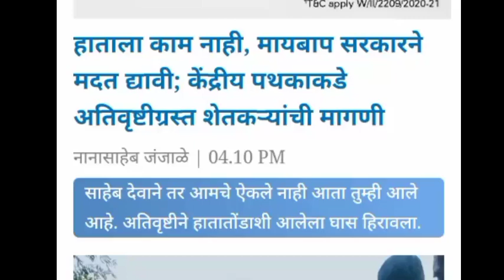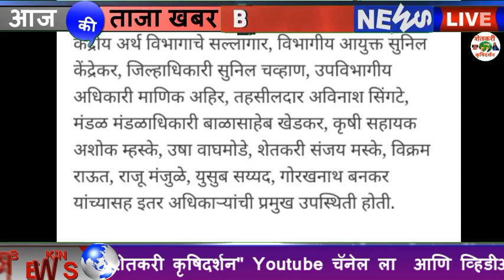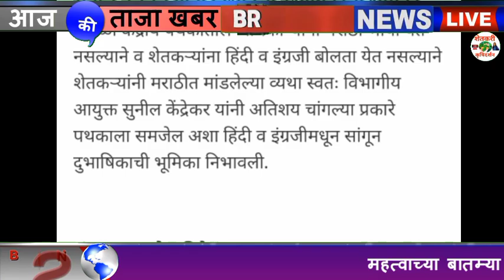हाताला काम नाही, मायबाप सरकारने मदत द्यावी; केंद्रीय पथकाकडे अतिवृष्टीग्रस्त शेतकऱ्यांची मागणी